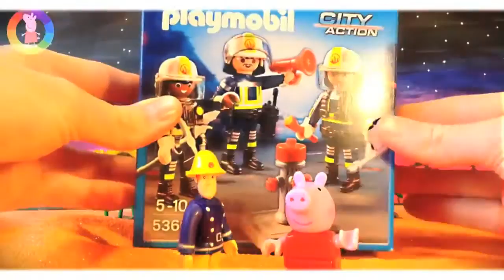Fireman Sam Episodes Compilation 2016 Featuring Peppa Pig Playmobil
This is a 25 minute Compilation of Fireman Sam Toy Episodes Featuring Peppa Pig, Playmobil, Mike The Knight, Funny Kids Stories and Playset Reviews By Little Sunflowers

Our Channel is based around the official Fireman Sam (TV Program) like Fireman Sam: The Great Fire Of Pontypandy (TV Episode), Animation (TV Genre) Firefighter Sam, We make Fireman Sam vidoes, This is a Fireman Sam channel, firefighters, We make videos for children, based on fireman sam dvd, and the fireman sam tv program, watch Fireman Sam In Action, officer steele, nurse flood, Naughty Norman Price, Elvis, Jupiter Fire engine, Neptune, We make preschool cartoons and preschool shows. Fireman sam is also known as Feuerwehrmann Sam, brandweerman sam , bombero sam , пожарный Сэм , brandman sam , πυροσβέστης Sam , bombeiro sam , strażak Sam, pompier sam , Sam, a tűzoltó ,พนักงานดับเพลิง sam , 消防员山姆 , 消防員山姆 , palomies Sami

Playing With Fireman Sam Toys Playset